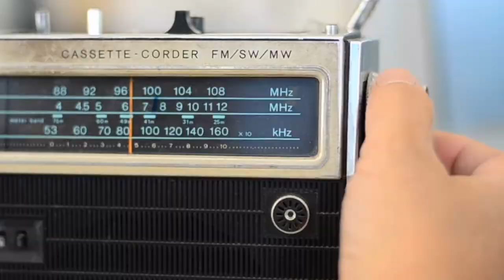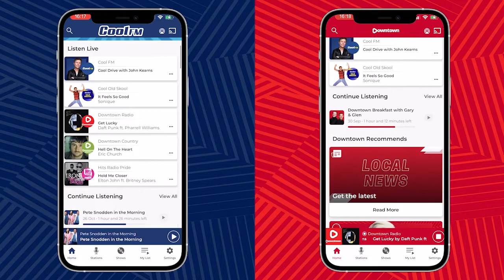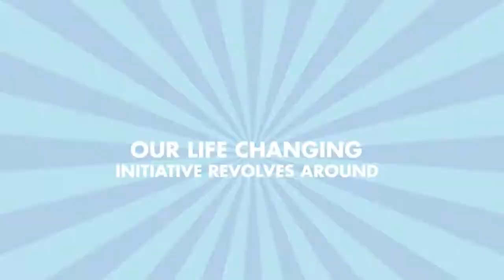Cool FM and Downtown remain the Top 2 commercial radio stations in Northern Ireland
A look at the latest radio figures as Cool FM and Downtown remain the Top2 commercial stations in Northern Ireland.